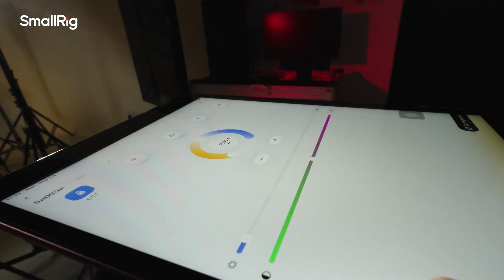SmallRig RC 60C RGB LED Video Light 🌟 Brilliance in Every Hue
The RC60C represents SmallRig's debut RGBCW full-color COB portable light, enhancing the exceptional performance of its predecessor, the RC 60B, with additional professional features.